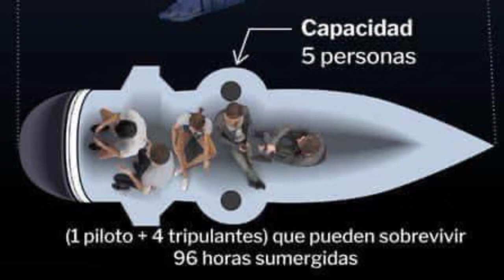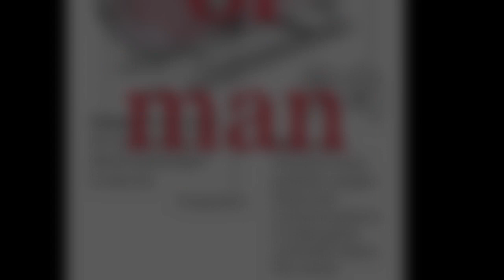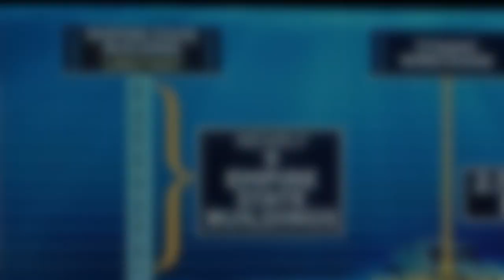All about Titan submarine ocean gate and titanic